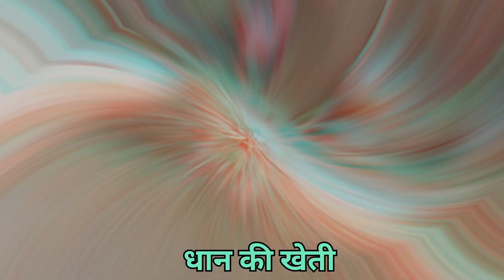धान तैयारी करने वाला थ्रेसर || धान तैयारी करने वाला मशीन |! dhan tayari karne wala machine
important keywords 🙏

धान तैयारी करने वाला थ्रेसर 2024
धान तैयारी करने वाला मशीन 2024
dhan tayari karne wala machine 2024
धान तैयारी करने वाला मशीन
धान झाड़ने वाली मशीन की कीमत
धान कूटने वाली मशीन ट्रैक्टर वाली
धान लगाने वाली मशीन हाथ वाली
धान भरने की मशीन
धान भरने वाली मशीन
धान बैठाने वाली मशीन
धान की नर्सरी तैयार करने की विधि
धान झाड़ने वाली मशीन की कीमत क्या है
धान लगाने वाली छोटी मशीन
धान लगाने वाली मशीन की कीमत
धान कटाई मशीन
धान साफ करने वाली मशीन की कीमत
धान की मशीन
धान वाली मशीन
धान कूटने वाली मशीन की कीमत
धान उड़ाने वाली मशीन
धान लगाने वाली मशीन कितने रुपए की है
धान रोपाई करने वाली मशीन
मशीन धान काटने वाली
धान पिटाई करने वाली मशीन
paddy thresher machine
paddy thresher machine price
paddy thresher machine working
paddy thresher machine price in india
paddy thresher machine motor fitting
rice thresher

thenks for watching my video 👍🙏